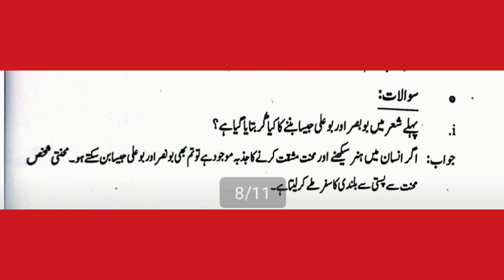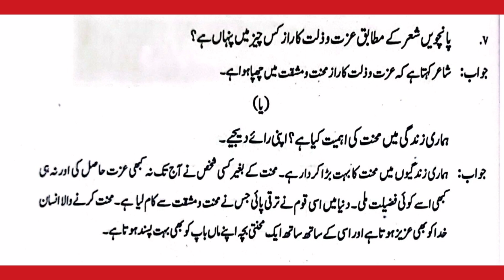نظم: محنت برکات| اشعار سے سوالات کے جوابات| slos based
i am uploading video on ashaar say slos based questions from nazam mehnat ki barkat,
is mien mehnat ki barakat nazam k ashaar say sawalat banay gay hien,
slisbasedquestionfromnazammehnat ki barakat